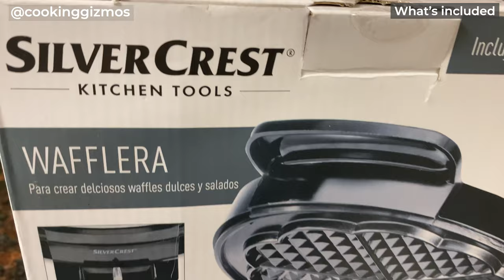SilverCrest Wafflera Waffle Maker Tested ⭐ Cooking Gizmos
This is the SilverCrest Wafflera: a convenient 1200W waffle maker that lets you make 5 waffles at a time. It comes with 5 temperature settings. It comes with overheat protection and auto shutdown function. It has non-stick plates for easy cleaning. It also has stay-cool handles. In this video, I show you how you can make egg & bacon or plain waffles with this.